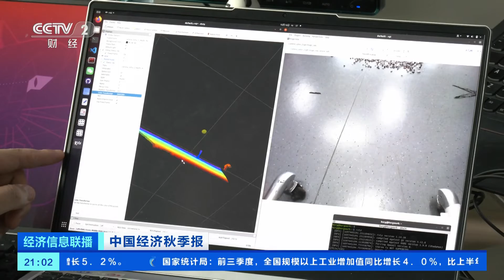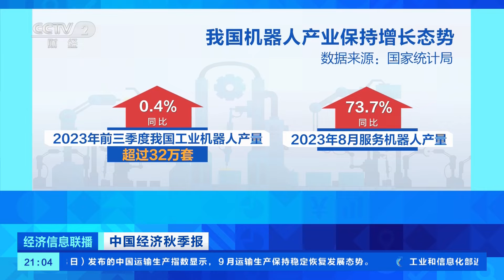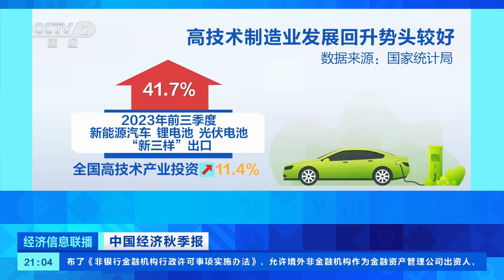[经济信息联播]中国经济秋季报 机器人产业延续增长态势 人形机器人成新热点| 财经风云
中国经济秋季报：机器人产业延续增长态势，人形机器人成新热点。